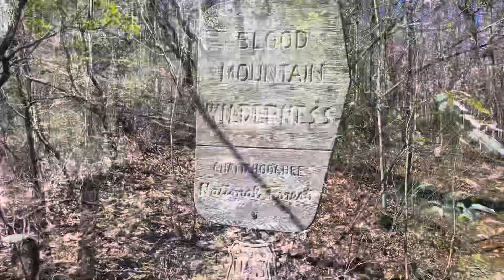March 2, 2022